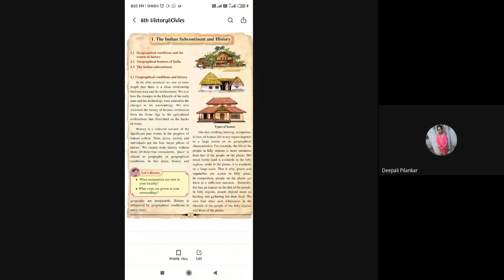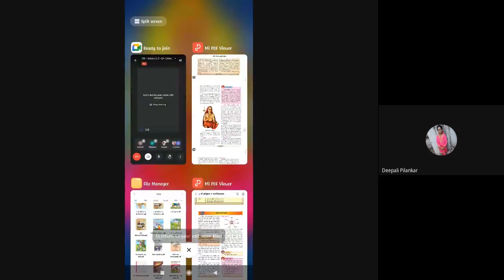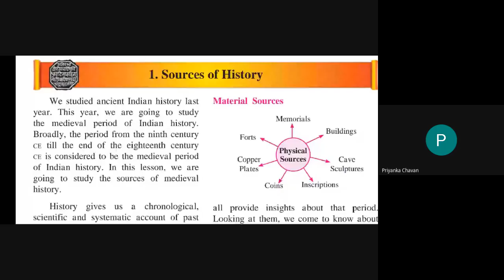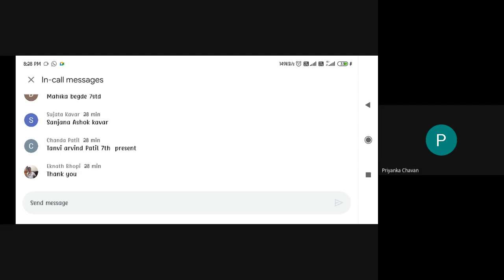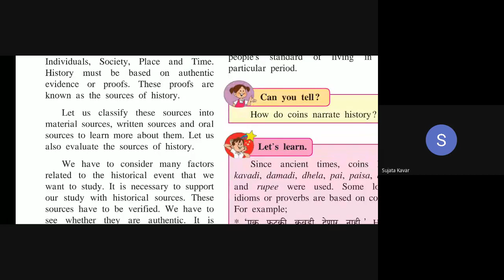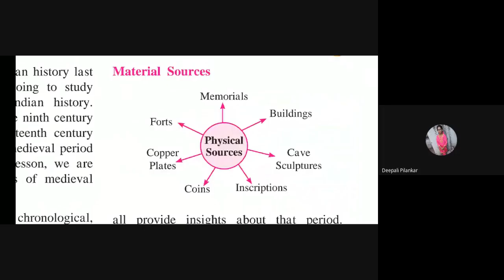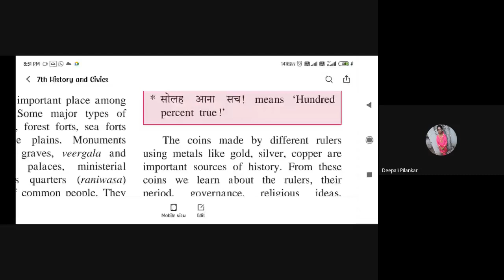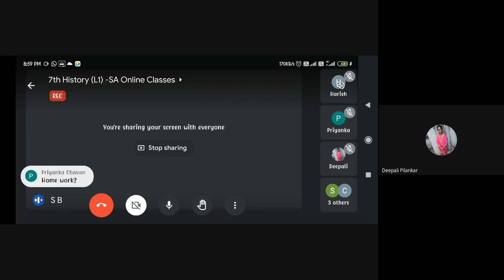L1 7th History SA Online Dt 22Apr2021 08 00PM